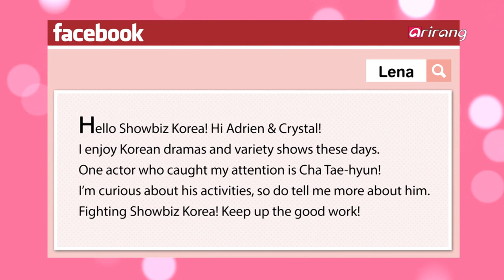Showbiz Korea _ Actor CHA TAE-HYUN(배우 차태현)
[ Q&A ]
Actor CHA TAE-HYUN